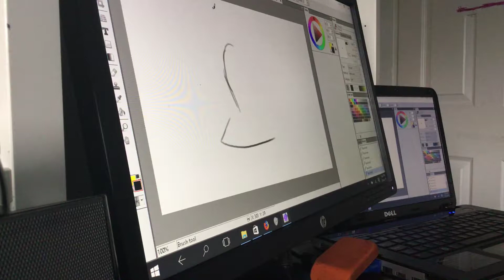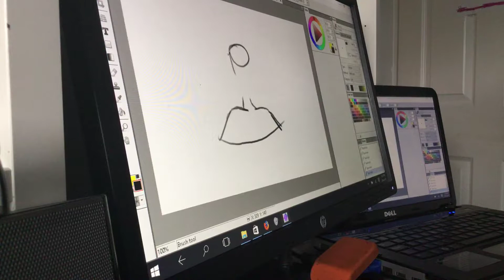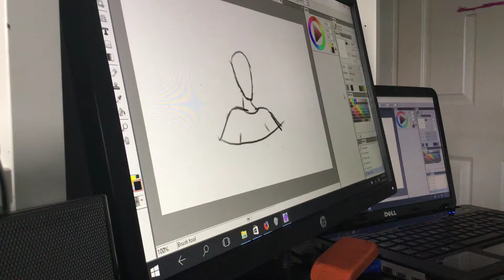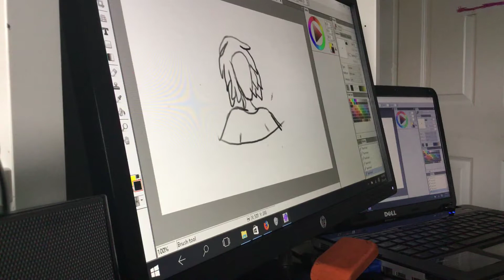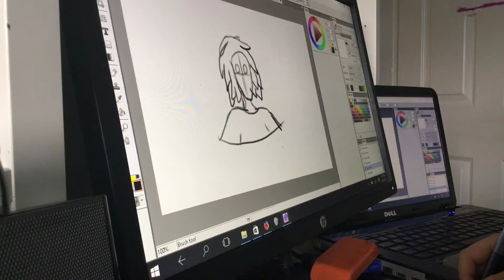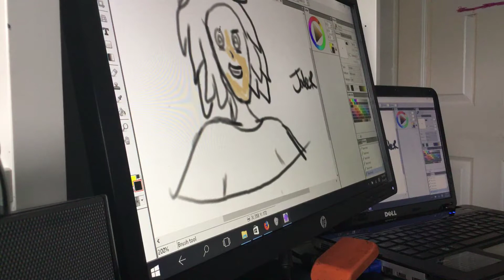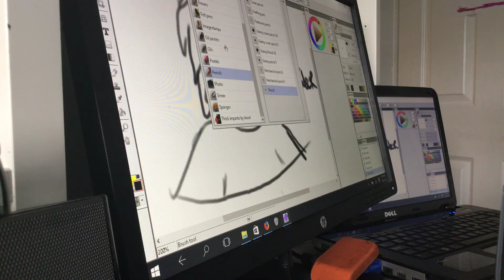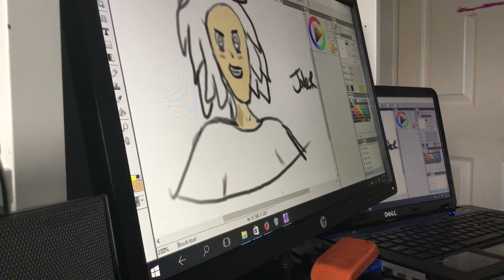Jude’s! Let’s try anime part1